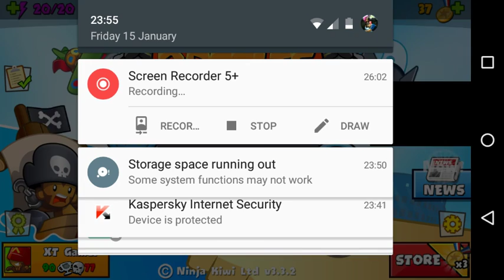Bloons TD Battles - So Much Lag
Playing R3 Bananza with Fire